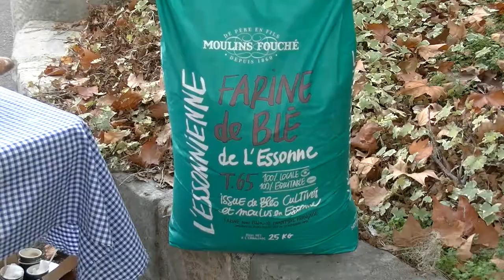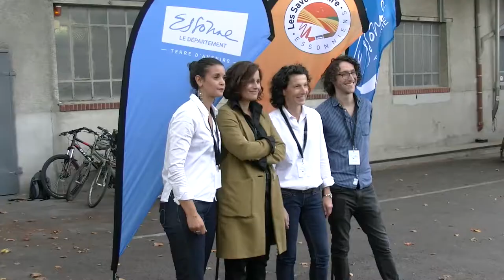🔍 ESSONNE DECOUVERTE 🔍 - La Baguette 100% essonnienne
🔍 Essonne Découverte 🔍
Latitude91 vous fait découvrir dans ce numéro de l'émission "Essonne Découverte", le Marché du Terroir aux Moulins Fouché, où nous avons pu participer au lancement de la baguette essonnienne.